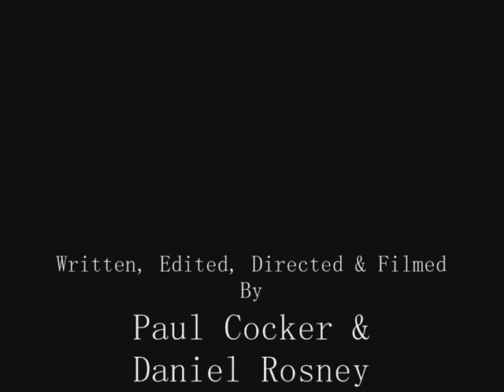Example of student film by Paul Cocker 2008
Uploaded to allow students to analyse work done by other students.